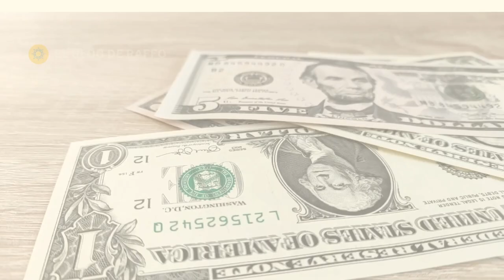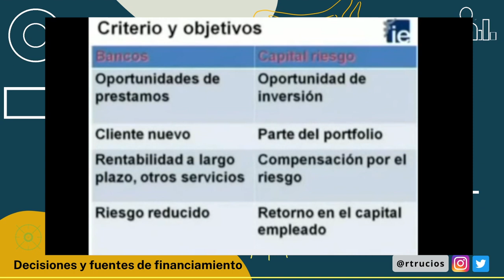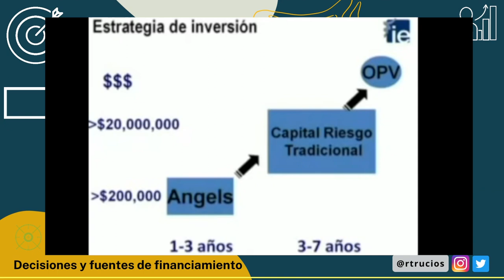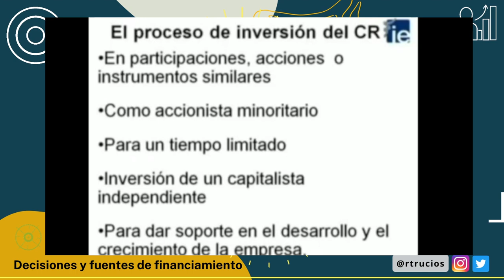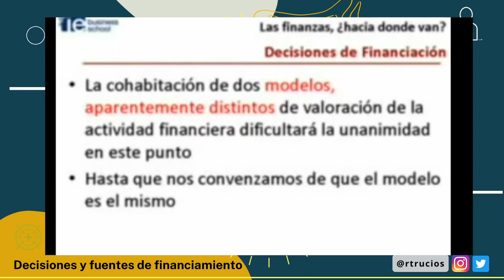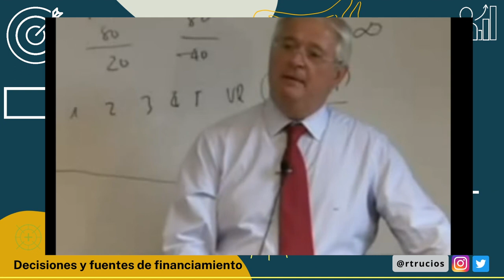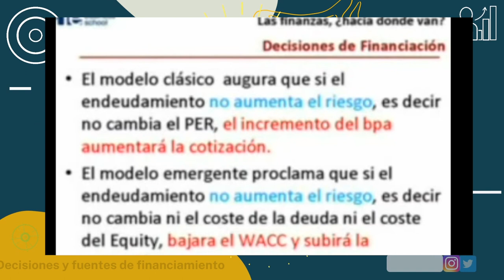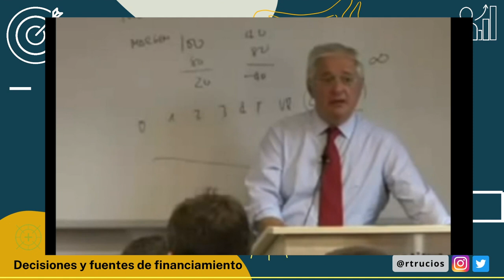Decisiones y fuentes de financiamiento para el emprendimiento